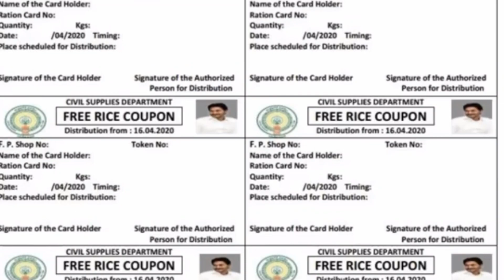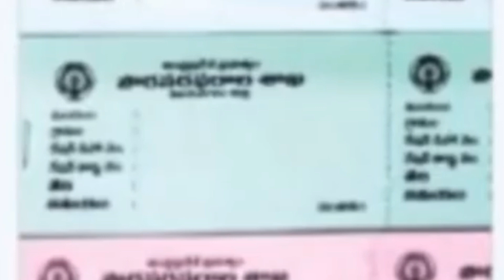AP ప్రభుత్వం ఉచిత రేషన్ లో కొన్ని మార్పులు| 8 వ విడత రేషన్ ఎప్పటి నుండి ప్రారంభం వివరాలు తెలుసుకోండి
AP Free Ration New Rules Details  2020